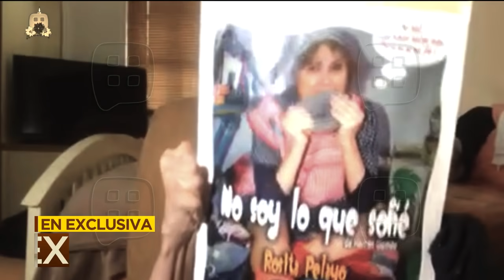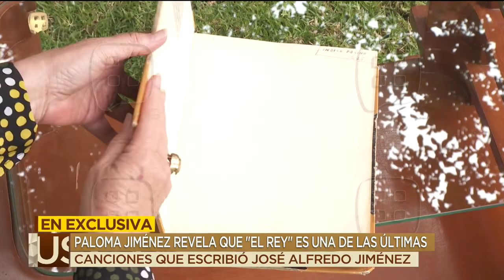¡Rossana Nájera nos abrió su corazón! | Programa del 30 de diciembre 2020 | Ventaneando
Aleks Syntek recuerda sus difíciles inicios en la música. Enrique Guzmán y Laura Zapata hablan de lo que les dejó el 2020. Los secretos tras los éxitos de José Alfredo Jiménez.